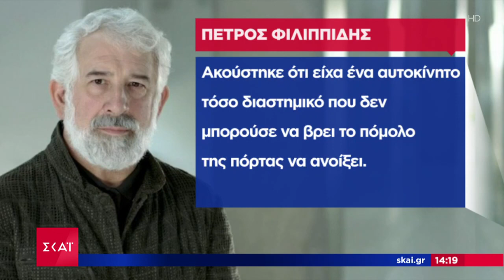Απολογία Φιλιππίδη: Μεθοδευμένη η υπόθεσή μου, είμαι άπιστος, αλλά δεν είμαι βιαστής | Ειδήσεις